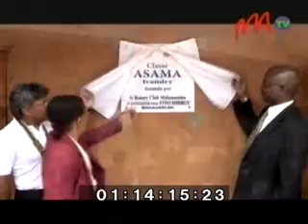12 ROTARY CLUB MAHAMASINA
N a p e t r a k y   n y   R o t a r y   c l u b   M a h a m a s i n a   h o   l a h a r a m - p a h a m e h a n a   n y   f a m p i r o b o r o b o a n a   n y   f a n a b e a z a n a ,   i n d r i n d r a   h o   a n ' i r e o   z a z a   s a h i r a n a .   T s y   m i t s a h a t r a   n y   m i t o n d r a   n y   a n j r a   b i r i k i n y   t o k o a   i z y   i r e o .